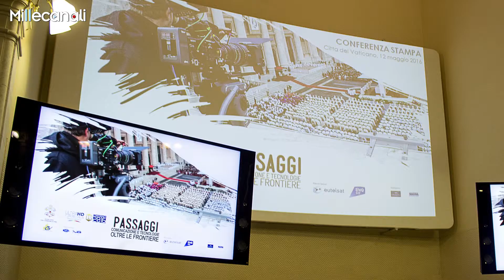Videointervista Pellegrinato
Marco Pellegrinato, vice presidente di HD Forum Italia, sostiene che quella siglata con la Segreteria per la Comunicazione della Santa Sede è una delle più importanti mai instaurate dal Forum. Al centro di tutto c'è la tecnologia 4K HDR, che però in Italia non è ancora decollata.